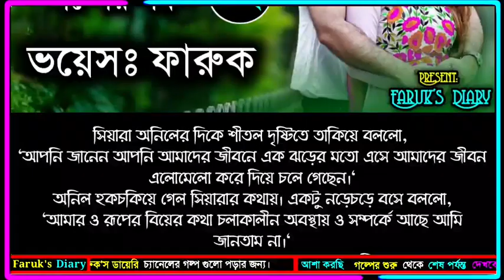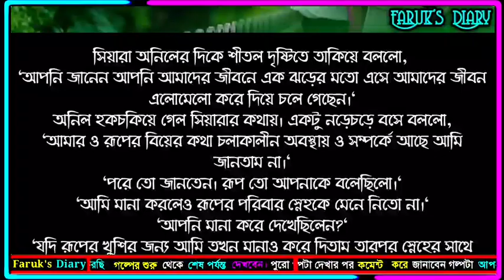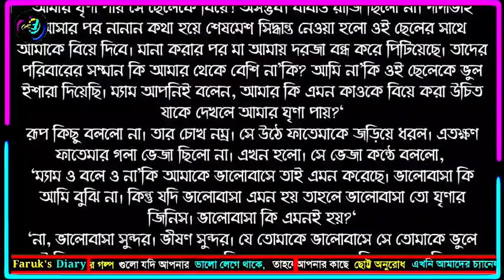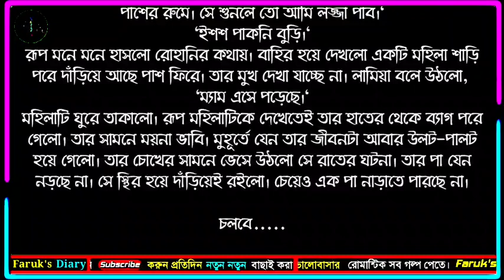মন উদাসী || পর্ব - ৪২ || Mon Udashi || Part - 42 ||ভালোবাসার রোমান্টিক গল্প | Faruk's Diary